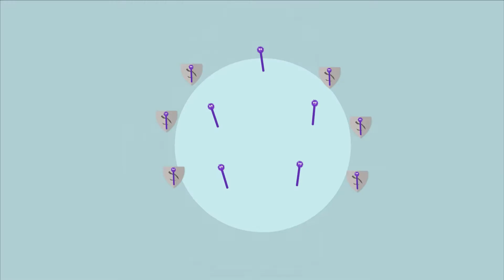Ep2 อีโบล่า ออกอาการ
เมื่อติดเชื้ออีโบลาแล้ว อาการของผู้ที่ติดเชื้ออีโบลาจะเป็นอย่างไร  อันตรายแค่ไหน ต้องคลิกเข้าไปดูในตอนนี้ครับ